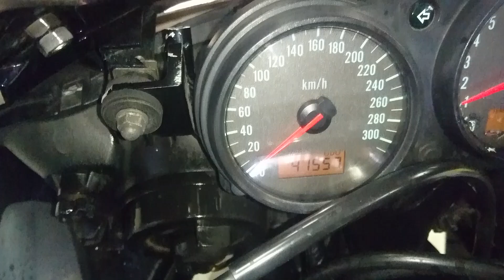Kawasaki ZX-9R 2000г. арт.6276 во Владивостоке - 205 т.р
Номер рамы: JKAZX2E19YA016276 Есть в аукционной статистике.